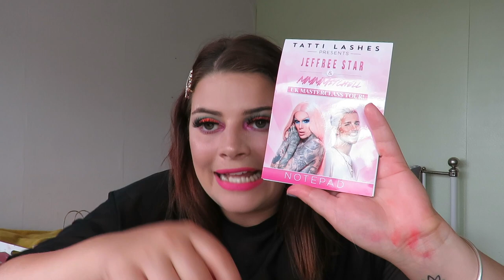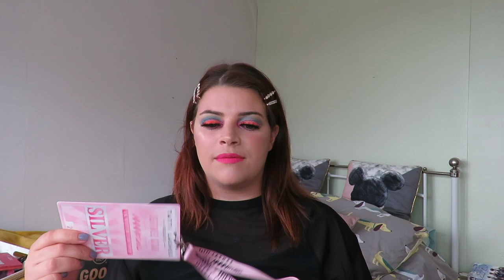JEFFREE STAR MASTERCLASS BIG GOODY BAG, CLOTHES AND MAKEUP HAUL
About me:

welcome to my WORLD! I'm Jennifer but you can all call me Jen or Jenny :) iv always wanted to do youtube when I was little I always watched routine videos and make up videos and I thought to myself I really want to do that one day!!! and here I am making videos for you guys. here you will find a variety of beauty, hauls, challenges and vlogs so sit back relax subscribe and enjoy love you all xoxox

- MAIN CHANNEL Jenny ansell
- VLOG CHANNEL Jenny vlogs

What do You film on? Canon powershot sx60 hs